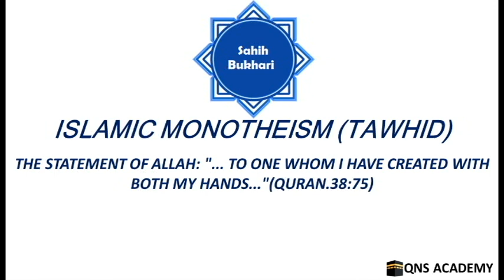Bukhari 97-19: The Statement of Allah: To one whom I have created with Both My Hands...(Quran.38:75)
List of chapters in the book of Islamic Monotheism (Tawhid)
16 The Statement of Allah: "...Everything will perish save His Face..." (Quran.28:88) [That means that Allah will never perish]
17 The Statement of Allah: "...In order that you [O Musa (Moses)] may be brought up under My Eyes (Quran.20:39) And also the Statemet of Allah: "Floating under Our Eyes (i.e., the boat of Noah)..." (Quran.54:14)
18 The Statement of Allah: "He is Allah, the Creator, the Inventor of all things, the Bestower of forms..."(Quran.59:24)
19 The Statement of Allah: "... To one whom I have created with Both My Hands..."(Quran.38:75)
20 The statement of the Prophet: "No person has more Ghaira than Allah."
21 The Statement of Allah: "Say (O Muhammad :'What thing is the most great in witness?' Say: 'Allah...' "(Quran.6:19) So Allah calls Himself a Thing. The Prophet (peace be upon him), calls the Qur'an a Thing; and it is one of the Qualities of Allah. And Allah said: "...Everything will perish save His Face..(Quran.28:88)
22 The Statement of Allah: "...And His Throne was on the water..." (Quran.11:7) "...The Lord of the Supreme Throne." (Quran.27:26)
23 The Statement of Allah "The angels and the Rah [Jibril (Gabriel)] ascend to Him..." (Quran.70:4) The Statement of Allah: "To Him ascend (all) the goodly words..(Quran.35:10)
24 The Statement of Allah: "Some faces that Day shall be Nadirah (shining and radiant). Looking at their Lord (Allah)."(Quran.75:22,23)
25 What is said regarding the Statement of Allah: "...Surely, Allah's Mercy is (ever) near unto the good-doers." (Quran.7:56)
26 The Statement of Allah: "Verily, Allah grasps the heavens and the earth lest they move away from their places..." (Quran.35:41)
27 What has been said regarding the creation of the heavens and the earth and other created beings
28 The Statement of Allah: "And, verily, Our Word has gone forth of old for Our slaves - the Messengers". (Quran.37:171)
29 The Statement of Allah: "Verily! Our Word unto a thing when We intend it..." (Quran.16:40)
30 The Statement of Allah: Say: (O Muhammad (peace be upon him) to mankind: If the sea were ink for (writing) the Words of my Lord, surely the sea would be exhausted before the Words of my Lord would be finished, even if we brought (another sea) like it, for its aid." (Quran.18:109)
31 (Allah's) Wish and Will
32 The Statement of Allah: "Intercession with Him profits not, except for him whom He permits. So much so that when fear is banished from their (angels') hearts, they (angels) say, 'What is it that your Lord has said?' They say, 'The truth. And He is the Most High, the Most Great.'"(Quran.34:23)
33 The Talk of the Lord with Jibril (Gabriel) and Allah's Call for the angels
34 The Statement of Allah: "...He (Allah) has sent it (the Qur'an) down with His Knowledge, and the angels bear witness..."(Quran.4:166)
35 The Statement of Allah: "...They want to change Allah's Words.."(Quran.48:15)
36 The Talk of the Lord to the Prophets and others on the Day of Resurrection
37 The Statement of Allah: "...And to Musa (Moses) Allah spoke directly." (Quran.4:164)
38 The Talk of the Lord to the people of Paradise
39 Allah remembers His slaves by commanding them (to do something) and His slaves remember Him by invoking Him and begging Him humbly, and spreading His Message among the people as the Statement of Allah: "Therefore remember Me (by praying glorifying). I will remember you..." (Quran.2:152)
40 The Statement of Allah: "...Then do not set up rivals unto Allah (in worship) while you know (that He Alone has the right to be worshipped)." (Quran.2:22)
41 The Statement of Allah: "And you have not been hiding yourselves, lest your ears, and your eyes and your skins testify against you, but you thought that AllAh knew not much of what you were doing." (Quran.41:22)
42 The Statement of AllAh: "...Every day He is (engaged) in some affair (such as giving honour to some, disgrace to some, life to some, death to some, etc.)!" (Quran.55:29) "Comes not unto them an admonition (a chapter from the Qur'an) from their Lord as a recent revelation, but they listen to it while they play." Quran.21:2)